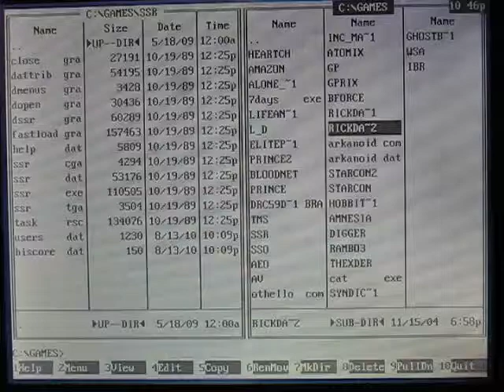RICK DANGEROUS II on 386SX laptop